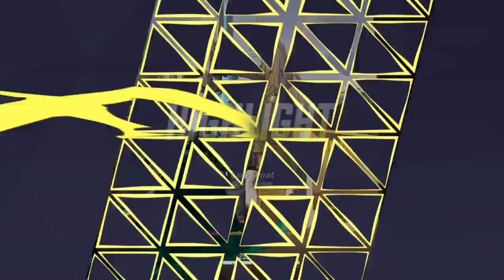MARVEL RIVALS GAMEPLAY! Trying to get good on everyone!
Just trying to get good on everyone, with good games and bad ones.

Character Gameplay Times:
Venom - 0:00:00
Doctor Strange - 0:09:02
Adam Warlock - 0:24:15
Bruce Banner/Hulk - 0:35:52
Peni Parker - 0:46:37
Groot - 0:56:23
Scarlet Witch - 1:12:09
Spider-Man - 1:22:59
Magneto - 1:43:02
Venom - 1:55:13
Loki - 2:08:53
Iron Man - 2:19:52
Magik - 2:34:18